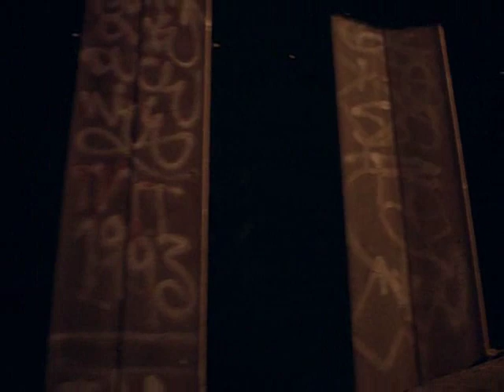187 the movie clip 2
Benny Chacon Part 2